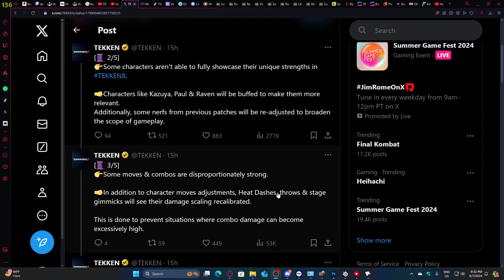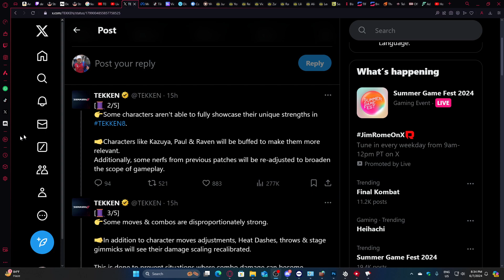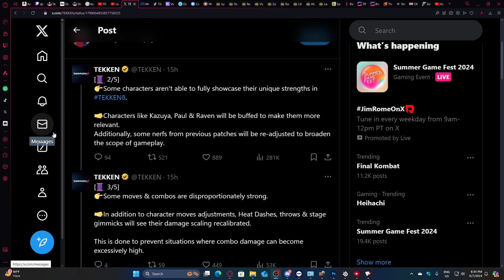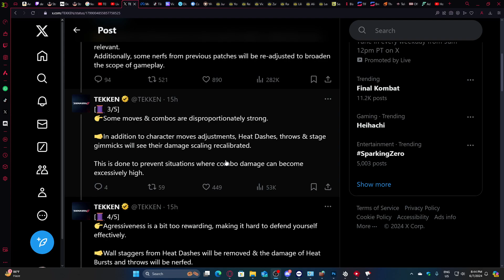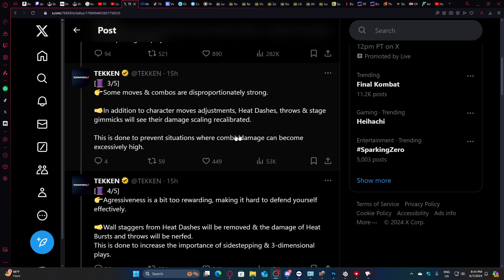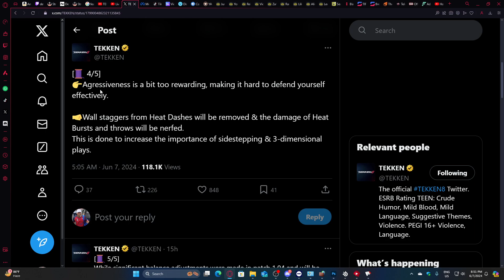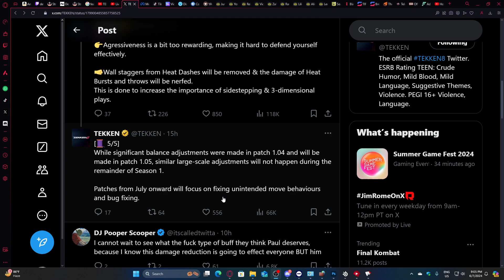Patch Notes 1.05 y Otros Temas!! (Español)